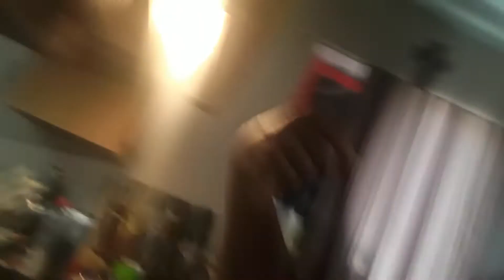Finishe product much time eat with me ODDLY and lil ODDLY have amazing day